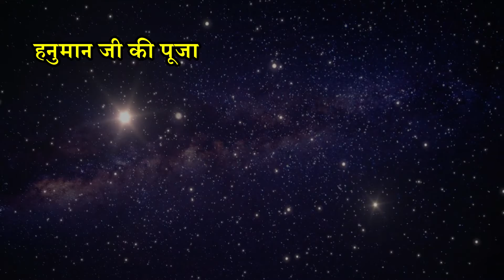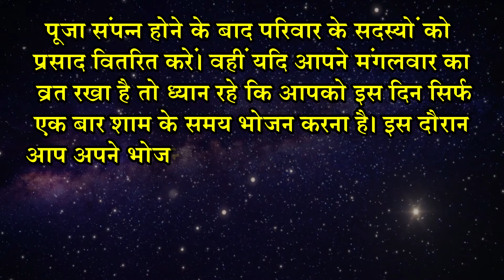हनुमान जी की पूजा से कुंभ राशि के अच्छे दिन आएंगे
नमस्कार ! आज हम जानेगे कुंभ राशि के अच्छे दिन कैसे आएंगे ?